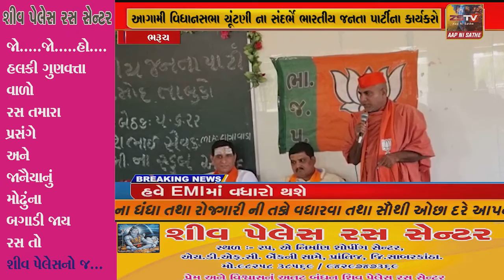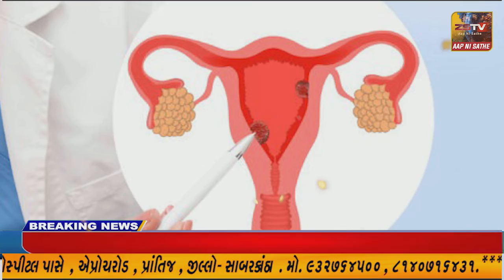ભરૂચ જિલ્લાના જંબુસર આમોદ વિધાનસભાના જીગનેશભાઇ સેવક સાથે મિટિંગનુ આયોજન